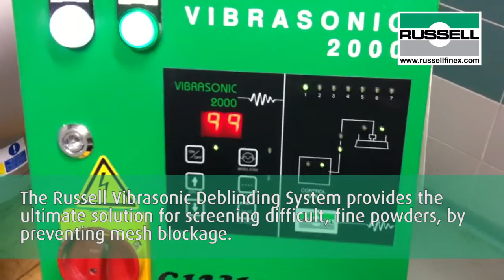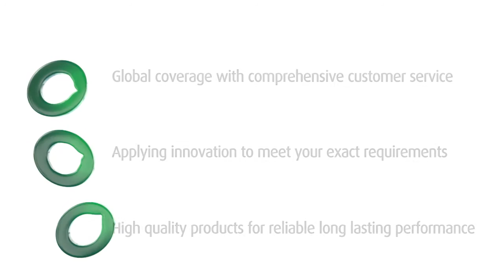Vibratory Screener for Pistachio & Rapeseed Powder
During the screening of difficult materials, mesh blockage can reduce production output. This demonstration video shows how the Russell Vibrasonic Deblinding System eliminates mesh blockage, allowing powders to be screened consistently and effectively.
This ultrasonic system:

• Increases capacity
• Reduces production downtime
• Enables sieving on finer meshes